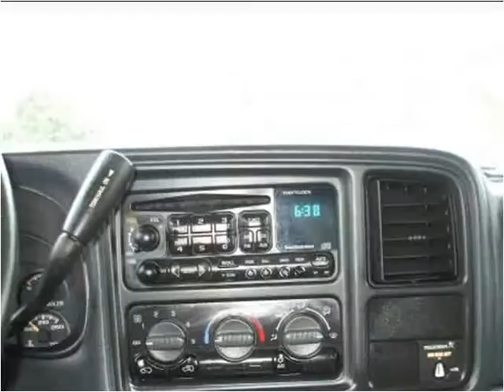2000 Chevrolet Silverado 1500 Used Cars Prior Lake MN